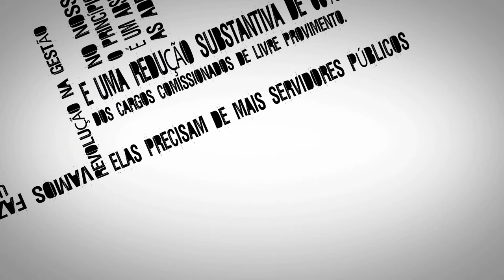Revolução na gestão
Para melhorar a gestão pública, os servidores precisam ser concursados, qualificados e capacitados. Isso é possível!